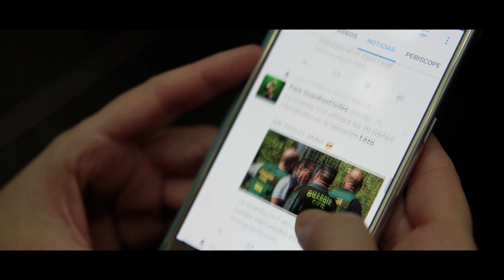Mires donde mires, hay